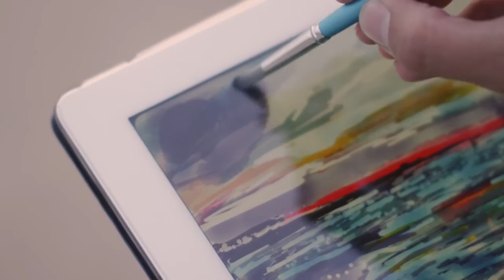Meet the Sensu Solo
The new Sensu Solo is an artist brush designed to help you express your creativity digitally. Solo is built with the same acclaimed brush head as our flagship Sensu travel brush. Our advanced hair technology and construction creates a spring and responsiveness that feels like real painting. The solid anodized aluminum handle is shaped like a traditional artist brush and comes in five beautiful colors.